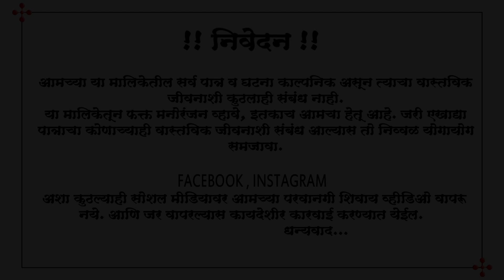बायकोचा धाक🙈मधुकर कुटे कॉमेडी👊शरद कुटे कॉमेडी🥰madhukar kute😍sharad kute comedy💚माऊली कुटे♥️शीतल कुटे